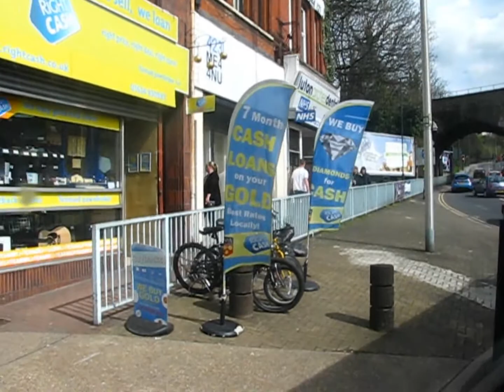Wrightbus Streetlite hill climb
This is why you don't makes buses with just 3 gears.